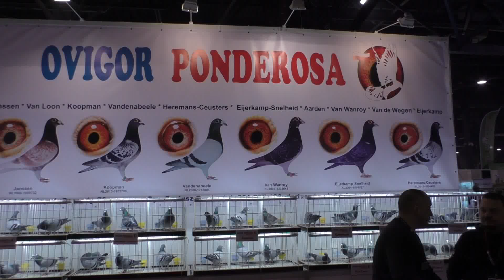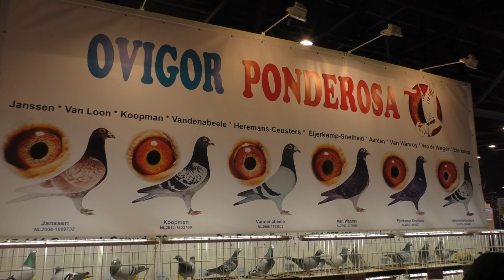Ovigor Ponderosa Expo Silesia 2018